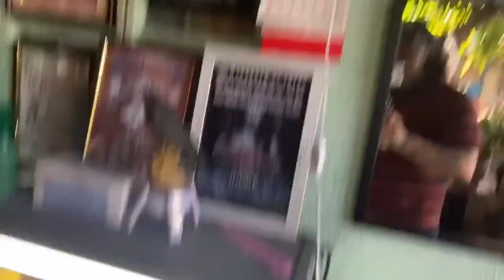Tattoo Machine Builder (repairing diamond ava rotary machine) vlog#2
sa mga bago palang sa channel ko pasensya na po kayo hindi pa mashado gamay 😅

pero gagawin parin natin lahat ng makakaya para makagawa ng mga mas maayos at mas nakaka entertain na video
sa ngayon eto lang muna

sana magustuhan nio mga utol 😁👌🏼

at sa mga gusto magpa customize ng machine
mag pagawa ng custom made rotary and coil machine na dekalidad i message nio lang si sir
Oliver Castro
eto yung fb page nia